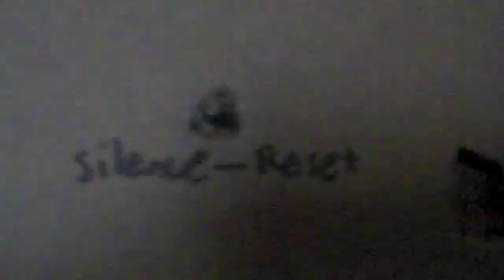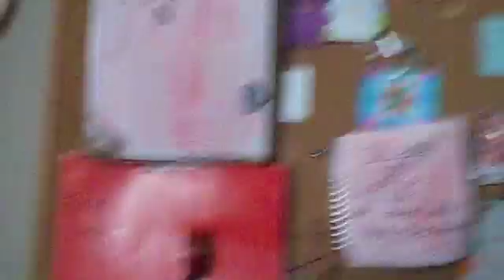Home Made Fire alarm System With Panel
I made a home made fire alarm panel! I will show you it in action. I also made a pull station that go's with it.